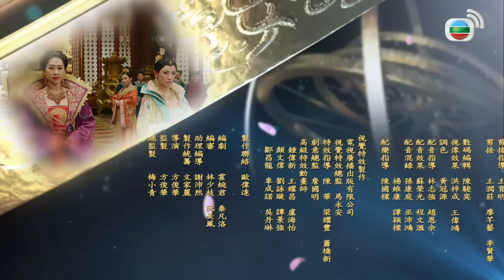TVB Thâm Cung Kế tập 35/36 | tiếng Việt | Mã Tuấn Vỹ, Lưu Tâm Du, Hồ Định Hân | TVB 2018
Phim TVB Thâm Cung Kế
Diễn viên: Mã Tuấn Vỹ | Lưu Tâm Du | Hồ Định Hân | Mã Quốc Minh | Tiêu Chính Nam | Trần Vỹ | Lữ San | Huỳnh Tâm Dĩnh | Kênh TVB tiếng Việt

✨Nội dung phim: Vào những năm Đường Long, Lý Long Cơ liên kết cùng Thái Bình Công chúa, phát động chính biến, triệt hạ gia tộc vốn đang thao túng triều đình của Vi hậu. Sau khi chính biến thành công, Long Cơ lên ngôi. Những tưởng từ đây giang sơn vững vàng, thiên hạ thái bình nhưng nào đâu, những trận chiến tranh quyền đoạt vị của chốn thâm cung cũng âm thầm bắt đầu…

HànMãLợi